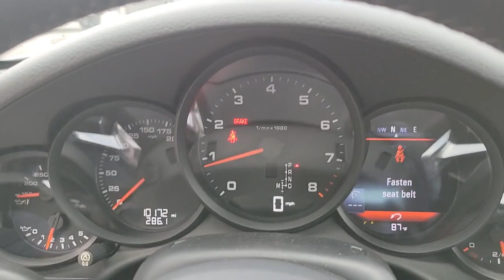2017 Porsche 911 Lakeland, Plant City, Winter Haven, FL LP5659J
Awesome Low Miles **Twin-Turbo Engine **Bluetooth **Navigation **Infotainment System **Backup Camera** Alloy Wheels** Xenon Headlights **Power Heated Mirrors **Cruise Control **Day/Night Rearview Mirror **Tilt/ Telescopic Steering Column** Homelink **Alloy Wheels** Dual-Zone Automatic A/C **Trip Computer **Keyless Entry**